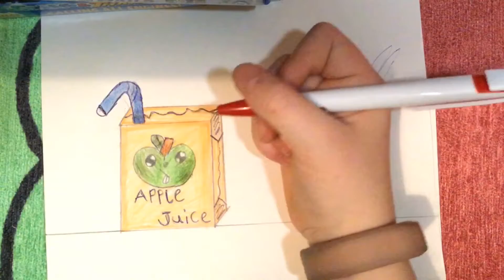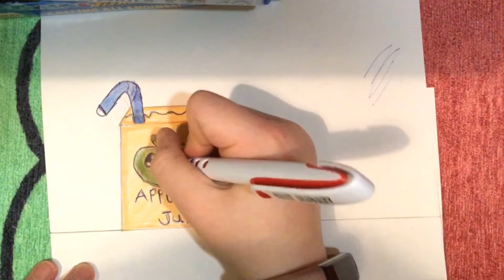Cute Apple Juice drawing tutorial!! (Includes measurements for help!!)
This is our first video on our new channel!!
Please show support no hate please!